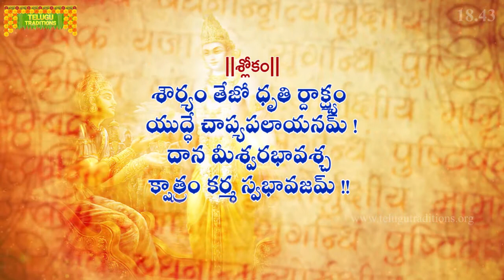Bhagavad Gita Telugu | భగవద్గీత | Moksha Sanyasayoga | Chapter 18 - Verse 43 || TeluguTraditions